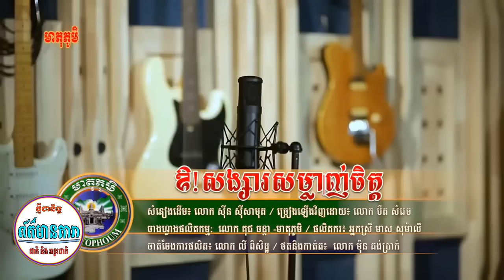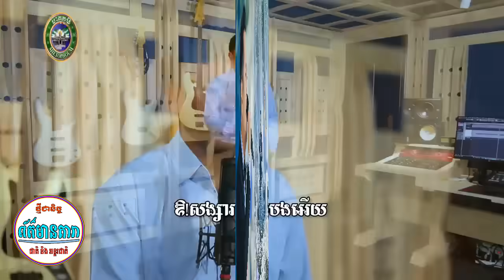{ព័ត៌មានតារា}-លោក ប៊ឺត សំរេច មិនត្រូវបានលោក យ៉ែម សំអូន អញ្ជើញដូច អាឡិច ចាន់ត្រា ទៅក្នុងវង្សតន្ត្រី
1️⃣ ព័ត៌មានទី១ ៖លោក ប៊ឺត សំរេច មិនត្រូវបានលោក យ៉ែម សំអូន អញ្ជើញដូច អាឡិច ចាន់ត្រា ទៅក្នុងវង្សតន្ត្រី
១. ទីមួយប្រើនៅចន្លោះឆ្នាំ ២០១៥ ដល់ ២០១៧
២. ទីពីរប្រើនៅចន្លោះឆ្នាំ ២០១៨ ដល់ ២០១៩
៣. ទីបីប្រើនៅចន្លោះឆ្នាំ ២០២០ ដល់ សព្វថ្ងៃ។